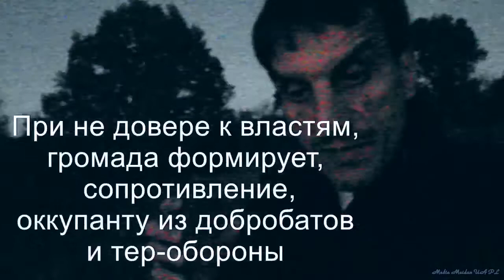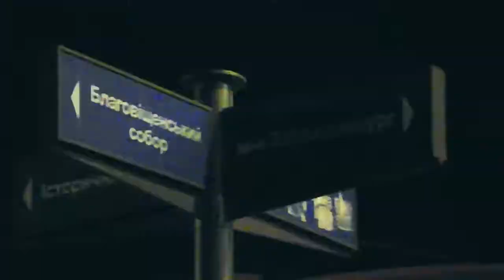Гибридный кровавый договорняк на украинском Донбассе+Новая смарт идеология нации, против пути-рашки